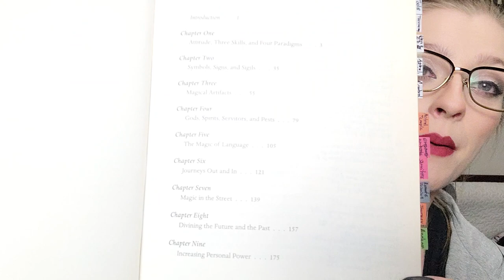Postmodern Magick by Patrick Dunn Occult Book Review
This book is a must read, and I don't say that very often. you can see in the table of contents that there is a Q&A study questions section in the back that asks thoughtful journalists along questions chapter by chapter. I found these to be insightful exercises to journal about and forgot to mention it in the video above.